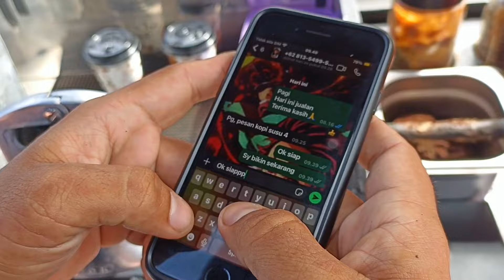MAKASSAR STREET COFFEE | KOPI THERAPY CHAPTER-2 FINAL | ASMR | INSPIRASI USAHA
Kopi Therapy
Jl. Datumuseng (samping RS. Stella Maris)
Makassar